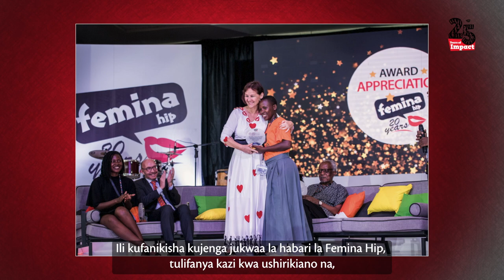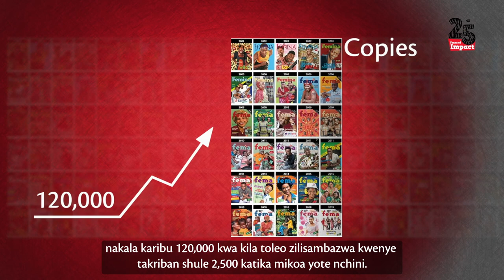Dr. Minou Fuglesang's Legacy: 25 Years of Femina Hip Impacting Tanzania and Inspiring Change.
Celebrating 25 years of Femina Hip! Initially founded to address the impact of HIV/AIDS, we’ve grown into a platform that 𝐞𝐦𝐩𝐨𝐰𝐞𝐫𝐬 𝐓𝐚𝐧𝐳𝐚𝐧𝐢𝐚𝐧 𝐲𝐨𝐮𝐭𝐡. Our founder Dr. Minou Fuglesang and her dedicated team pioneered a space for learning, sharing, and breaking ground. Today, we honor the past and look to the future with gratitude.